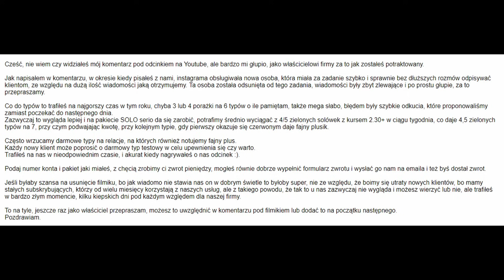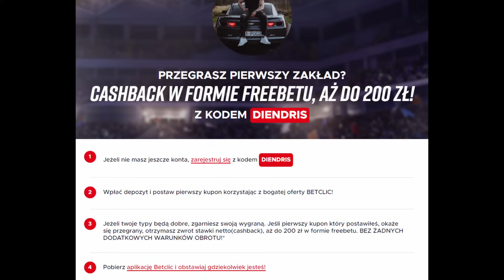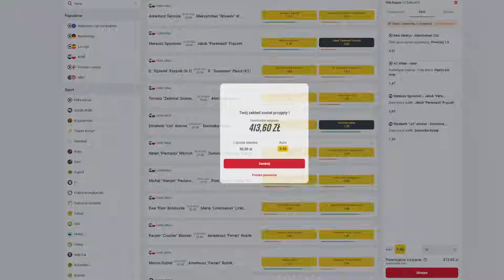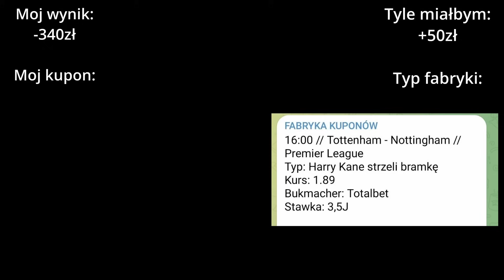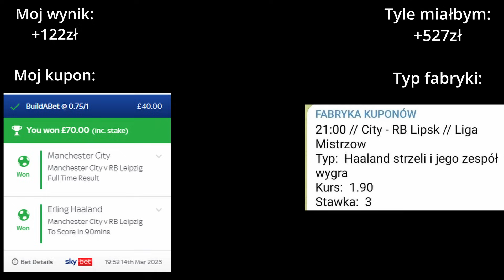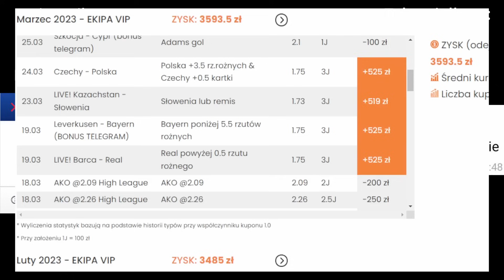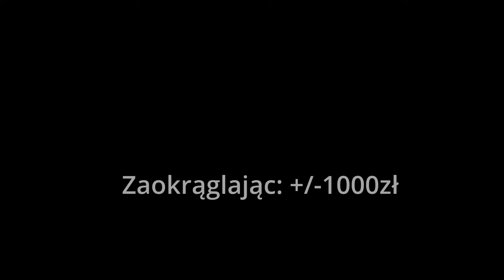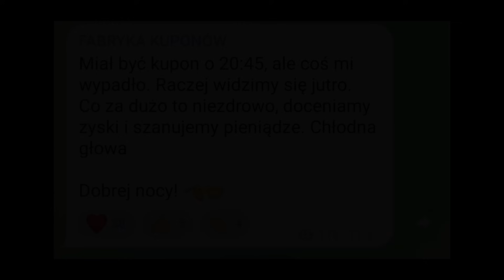TEST PŁATNYCH KUPONÓW 30 DNI (FABRYKA KUPONÓW)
Hazard wiąże się z ryzykiem, BEM to legalny bukmacher. Gra u nielegalnych grozi konsekwencjami prawnymi. 18+